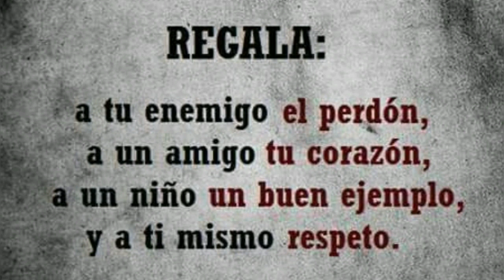¿QUE DESENCADENO ESTAR A LA DEFENSIVA?/ PALABRAS AL ALMA/ MARIAE ALZATE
Por falta de conocimiento mi pueblo ha sido destruido. Ideas 4:6